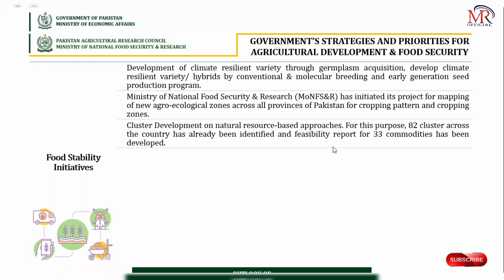Food Insecurity In Pakistan And Wayforward || Strategies For Food Security || For CSS | PMS | FPSC